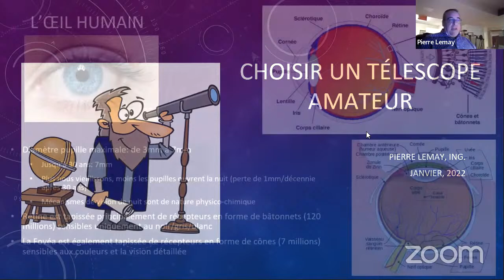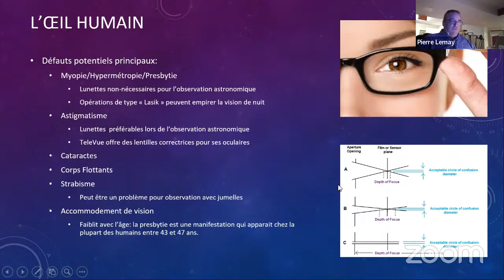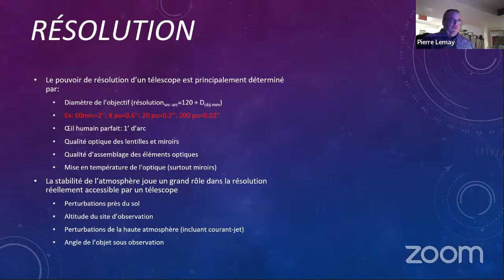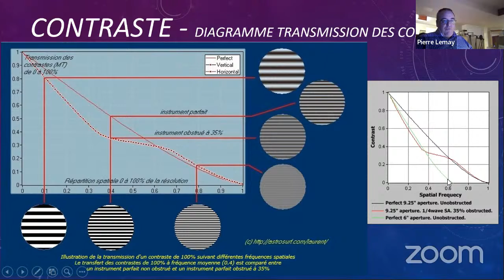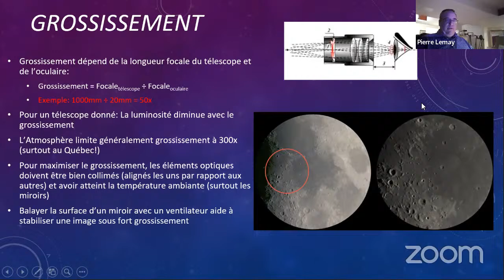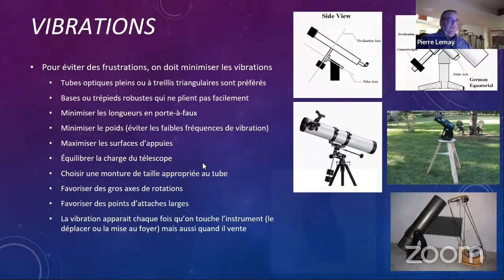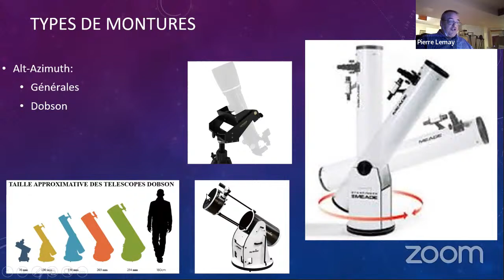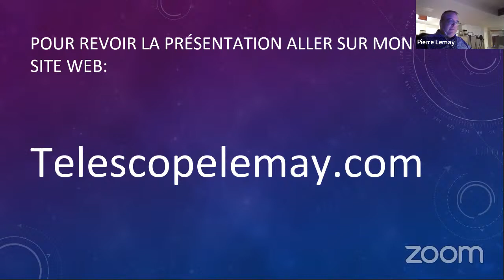Critères d’achat d’un télescope amateur avec M. Pierre Lemay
Quelle sorte de télescopes pour observation ?
Pour l''astrophotographie?  Les planètes? Le ciel profond?